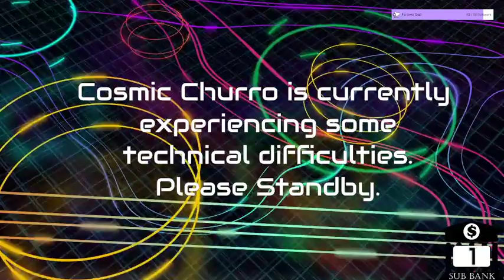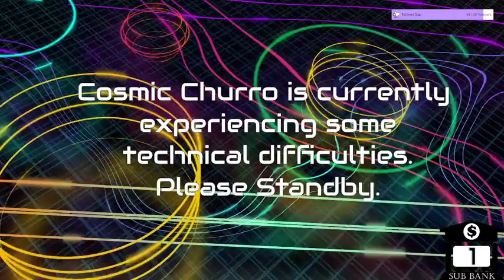01/27/2022 - More Chaos, More Problems! - Chaos Mod